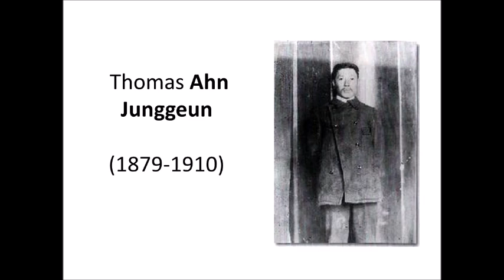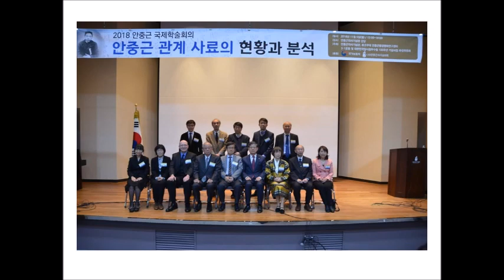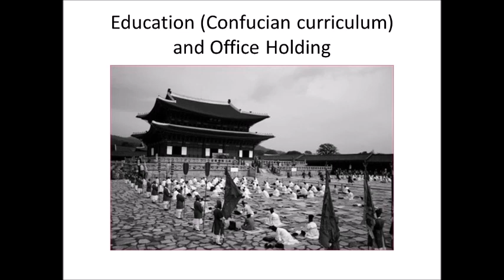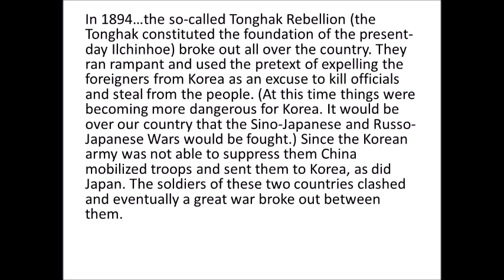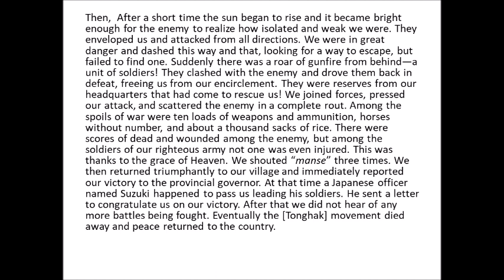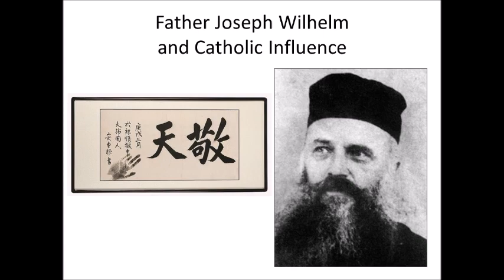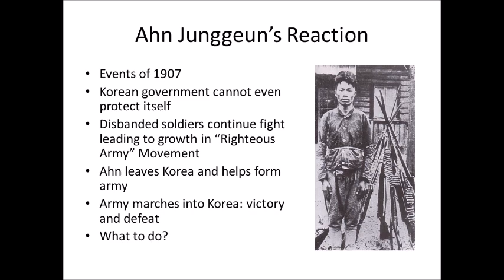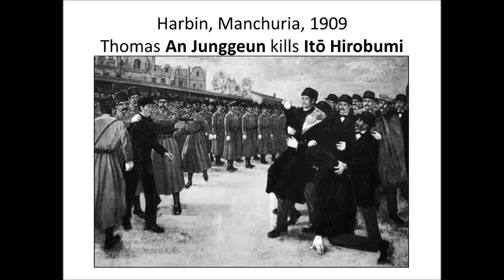Violence War and Imperialism in East Asia Part 4 Section 4